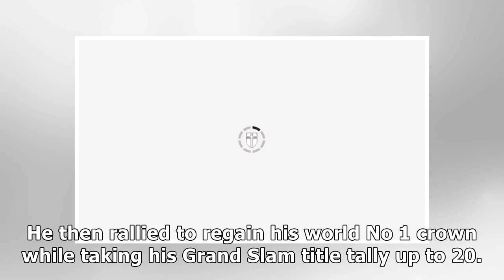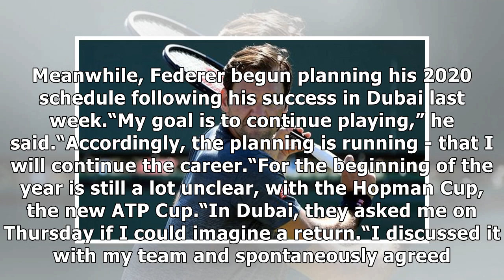Roger Federer reveals injury problem and secret plan for surprise match